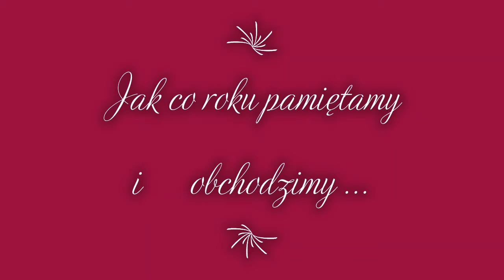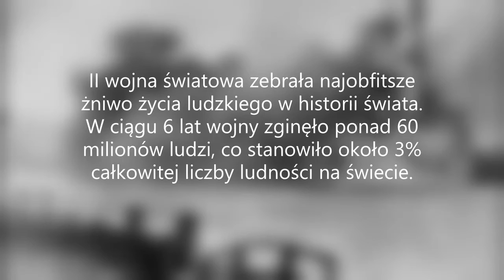Rozpoczynając nowy rok szkolny  pamiętamy o 1 września 1939 roku